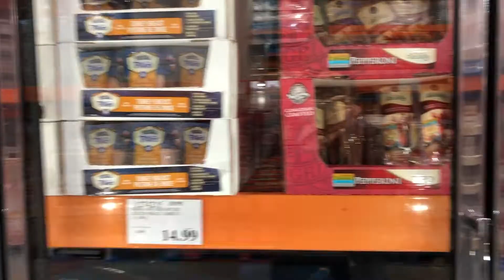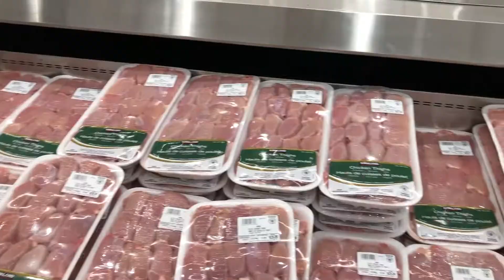Vlog02 - 2月29日，疫情下的温哥华的半天记录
冠状病毒席卷全球，到处都出现抢购屯货潮，温哥华怎样呢？还好吗？我带大家来看看